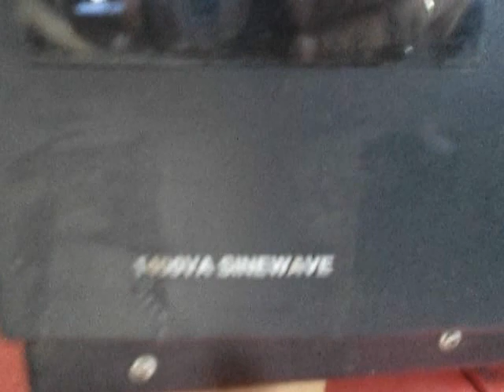solar water hand pump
solar water hand pump with DC, AC and manual operation... contact pawan saxena at 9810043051.